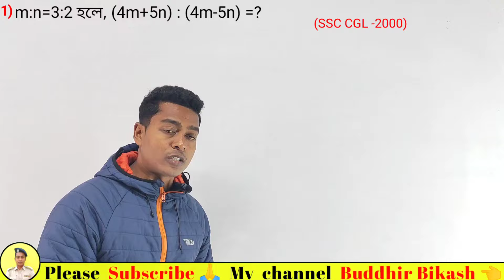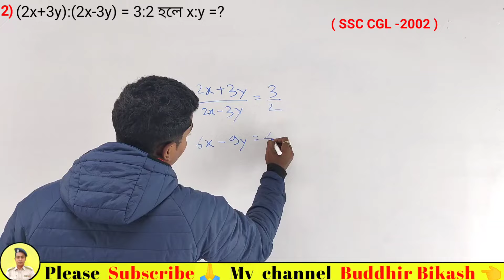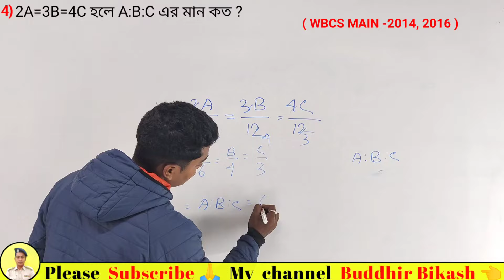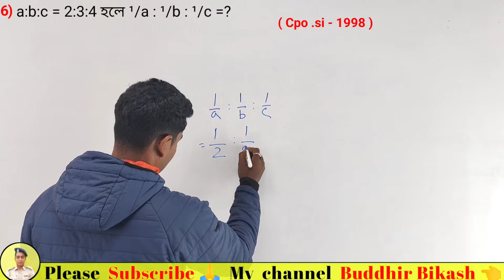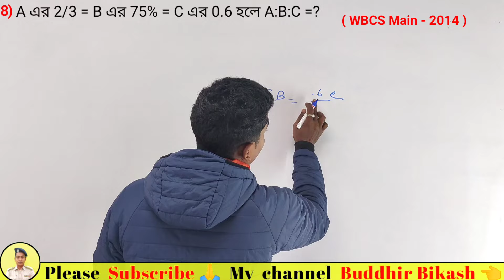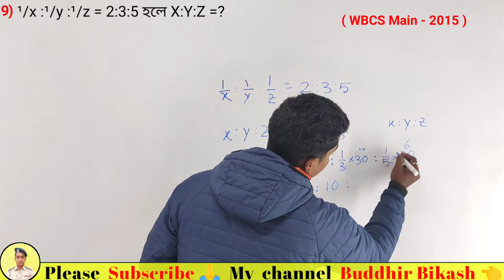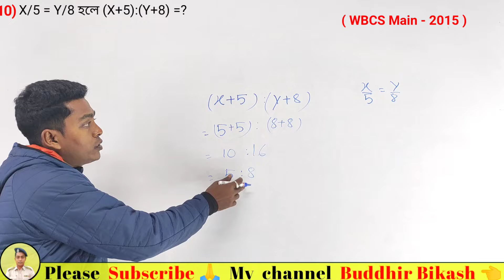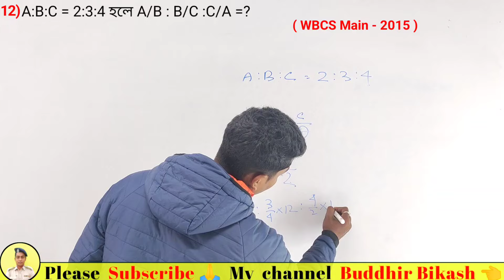অনুপাত ও সমানুপাতের অংক (Part-4) || Math tricks in Bengali || WBP, KP, SSC, GD & Railway Exam's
অনুপাত ও সমানুপাতের অংক (Part-2) || Math tricks in Bengali || WBP, KP, SSC, GD & Railway Exam's

buddhir bikash
অনুপাত ও সমানুপাত
general intelligence
Kp exam,
Wbp exam,
Police exam,
GD exam,
Bsf exam ,
Mts exam,
kolkata police exam ,
চাকরির পরীক্ষার প্রশ্ন ও সমাধান,
চাকরির পরীক্ষার প্রস্তুতি,
চাকরির পরীক্ষার অংক ,
চাকরির পরীক্ষা,
চাকরির পরীক্ষায় আসা অংক,
চাকরির পরীক্ষার প্রস্তুতি ইংরেজি,
চাকরির পরীক্ষার প্রশ্ন,
চাকরির পরীক্ষা দেওয়ার নিয়ম,
চাকরির খবর ,
competitive exams tips in bengali,
competitive exam list,
gk for competitive exam in bengali,
competitive exam preparation west bengal,
 best bengali gk book for competitive exams, competitive exam gk,
bengali gk book for competitive exams,
competitive exam preparation in bengali ,
competitive exam motivation in bengali ,
best competitive exam after 12,
best competitive exam after 10th,
math book for competitive exams in bengali,
top competitive exam in india,
how to pass competitive exams,
bengali competitive exam ,
prepare for competitive exam ,
education ,
educational ,
Question paper ,
Practice set
General knowledge,
General intelligence,
ssc mts class in bengali ,
wbp gi practice set ,
reasoning for excise constable ,
best book for maths competitive exam ,
Math,
maths tricks ,
Math short.
math in second.
ssc mts maths ,
arithmetic bengali ,
shortcut math tricks in bengali ,
psc food si math in bengali ,
maths preparation in bengali ,
math preparation for west bengal exam ,
competitive exam preparation bengali ,
bengali competitive exam channel ,
west bengal exam preparation ,
competitive exam bengali classes ,
competitive exam maths ,
maths for competitive exams in bengali ,
wbp math class in bengali ,
important maths for all competitive exams in bengali ,
maths bangla for competitive exams ,
maths tricks in bengali ,
math class in bengali ,
kp maths ,
WBP maths ,
bengali math class ,
kolkata police maths ,
bengali math channel ,
maths short tricks in bengali ,
wbcs math class in bengali ,
bengali class for competitive exams ,
maths in bengali for all competitive exams ,
math for wbp in bengali ,
math for railway in bengali ,
maths for ssc cgl in bengali ,
quantitative aptitude in bengali for all competitive exams ,
maths for ssc mts in bengali ,